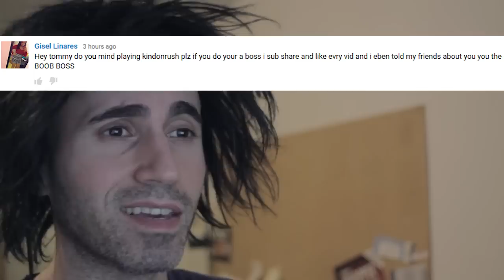KINGDOM RUSH vs The World's Worst Gamer!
Terrible Tommy, aka the World's WORST Gamer has an epic Kingdom Rush gameplay for your gaming pleasure.

If you want you can play Kingdom Rush game free online.

I forgot which gaming site I played it at but you can check the usual game websites like Newgrounds, y8, Addicting Games, Kongregate, Miniclip,  Notdoppler,  Armorgames and Cool Math Games.

I don't know the origins of this game but since I'm on the frontiers of the gaming world I'm checking it out.

I didn't use the Kingdom Rush hacked version if you're wondering.

I also didn't use the Kingdom Rush unblocked version or any cheats.

I don't know if this game is available for Xbox 360 or Playstation or if there is a PC download and I don't know if it's available for ios and Android so you can play on your iPhone and iPad.

Alright now go watch my Kingdom Rush game play or walk through or play through whatever the heck you guys call it nowadays.